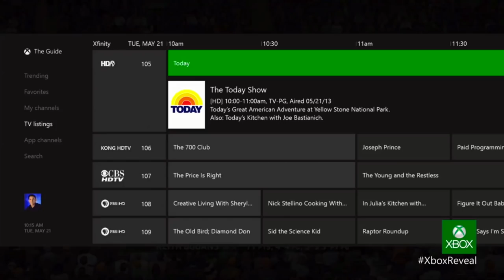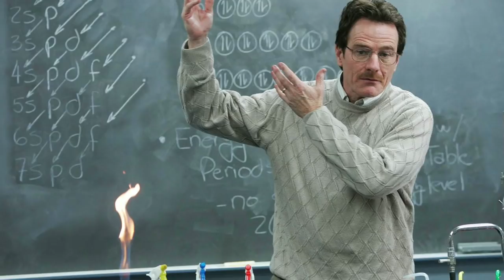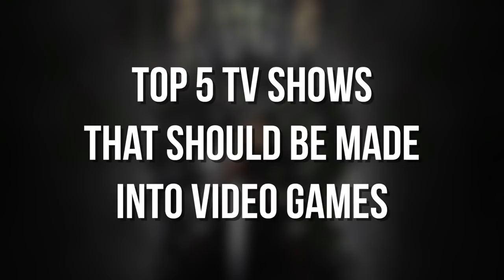Top 5 TV Shows That Should Be Made Into Video Games